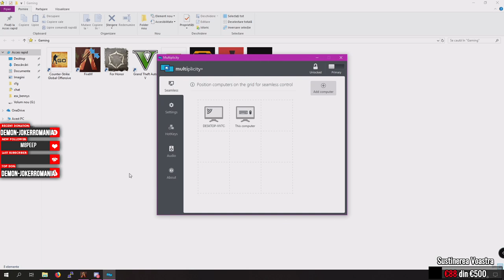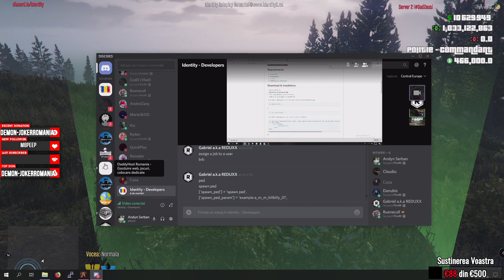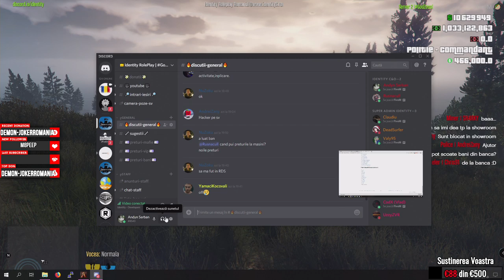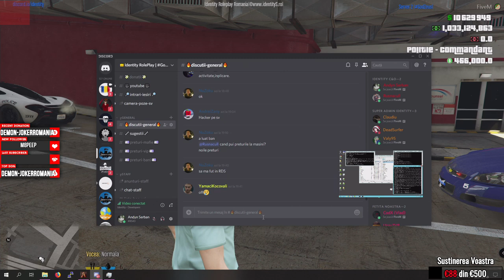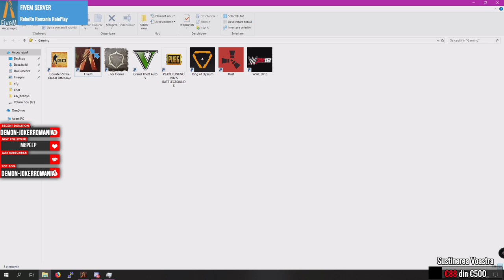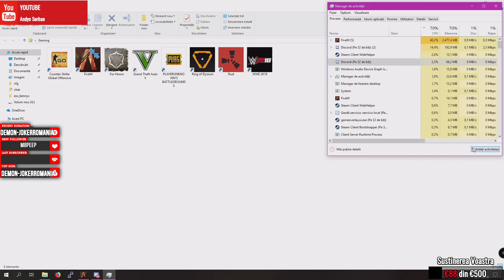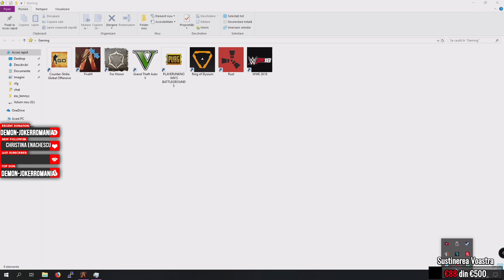🔴 Live | Politia in actiune. Nu scapa nimeni! | Identity RolePlay Romania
Server: Identity RolePlay Romania GodZeus | HardRP

• La 5 Euro primesti moderator pe live.

:point_down:REGULAMENT :point_down:
1.Nu injura
2.Nu Jigni
3.Nu Spama
4.Nu cere mod
5.Nu cere promovare

◢ PC SPECS ◢
➥Procesor: AMD Ryzen 5 , 1400 quad core 3.2 GhZ
➥Ram: 12gb
➥Placa video: AMD Radeon RX 460 - 4 gb
➥Tastatura: Marvo KG-805
➥Mouse: Asus Gladius
➥Casti: Sony 920
➥Microfon: Trust Mico